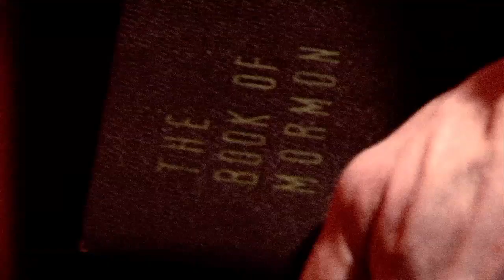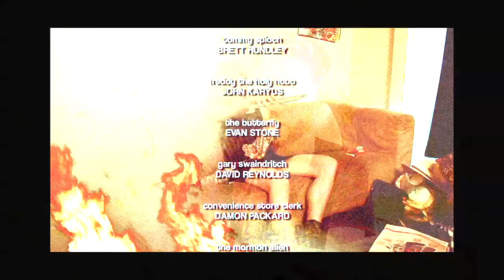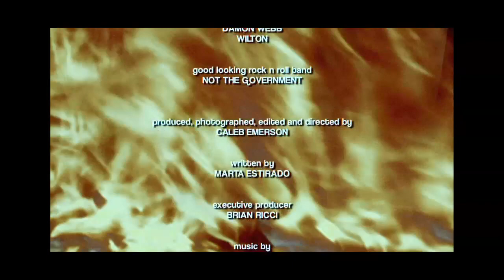Frankie in Blunderland - Music of Blunderland with Brian Lieb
Composer Brian Lieb talks about his music from the 2011 film "Frankie in Blunderland"